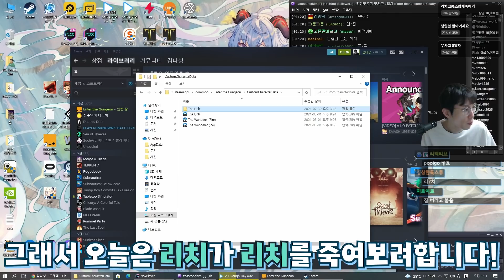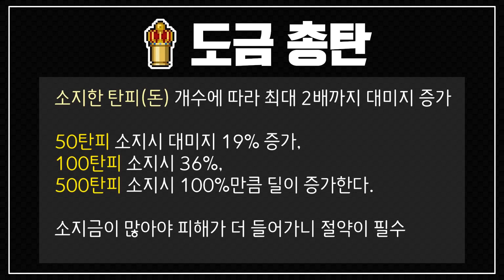오늘은 리치가 이깁니다 [엔터 더 건전 하이라이트]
편집 : 원지
썸네일 : 원지

개발자 아저씨 덕분에 제대로 쓸 수 있게된 리치 스킨!

이제 리치가 리치를 죽이러 갑니다.

오늘은 아무튼 리치 승?!

해당 영상은 정보 수정으로 수정된 영상이 재업로드 되었습니다.
시청에 불편을 드려 죄송합니다.